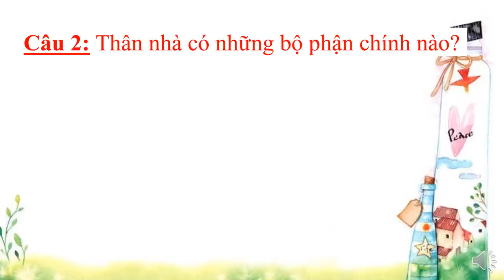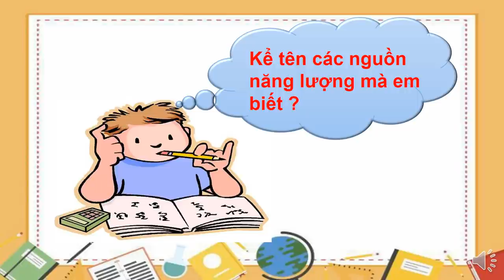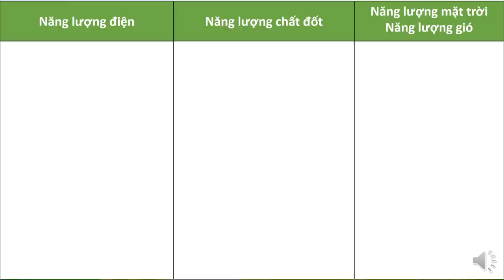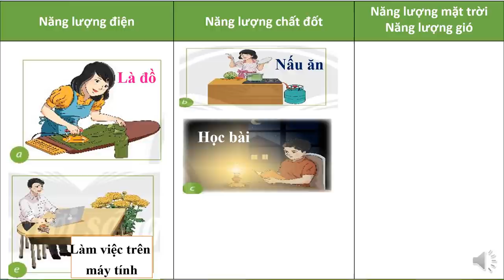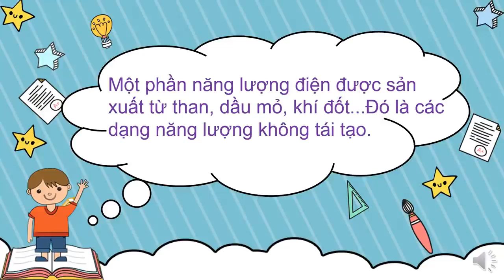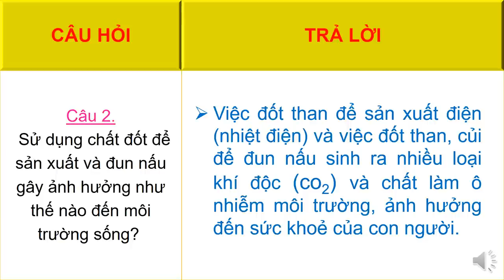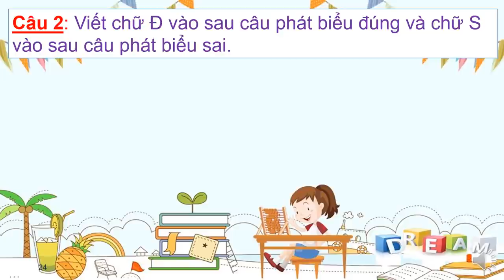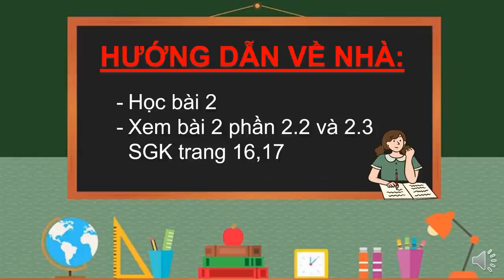CÔNG NGHỆ 6 (Tuần 3 / HK1) - Bài 2: SỬ DỤNG NĂNG LƯỢNG TRONG GIA ĐÌNH